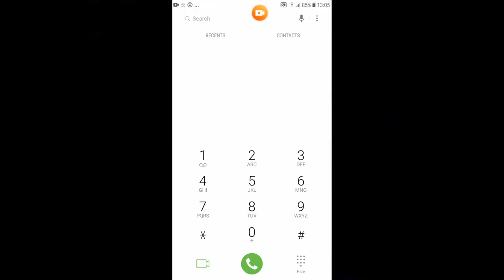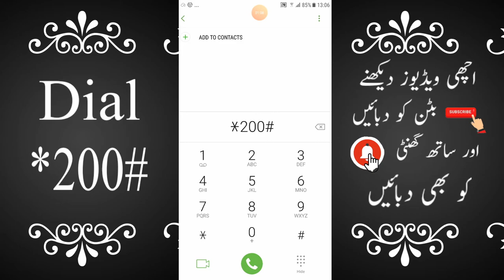How To Check Warid Sim Minutes |Warid Ke Minutes Kaise Check Karte Hain| Warid Minutes Checking Code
How to check warid sim Minutes
Warid minutes check code
Warid minutes free check code
Warid ke minutes kaise check karein
Warid minutes check karne ka tarika